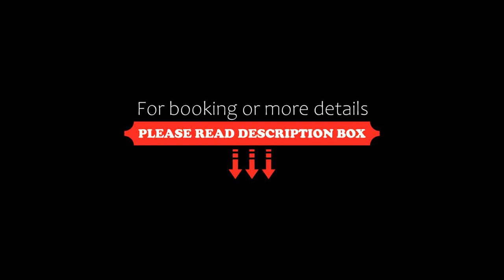El Jardín Secreto-Pisco Elqui, Pisco Elqui, Chile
About Property:
Offering mountain views, El Jardín Secreto-Pisco Elqui in Pisco Elqui offers accommodation, an outdoor swimming pool, a garden and a terrace.
A patio with garden views, a fully equipped kitchen and a private bathroom with shower can be found in each unit.
Vicuña is 23 km from the aparthotel, while La Unión is 2.2 km from the property. The nearest airport is La Florida Airport, 72 km from El Jardín Secreto-Pisco Elqui.
Property Type: Hotel
Address: Arturo Prat 351, 1770000 Pisco Elqui, Chile
Searching For
1. El Jardín Secreto-Pisco Elqui - Pisco Elqui - Chile
2. El Jardín Secreto-Pisco Elqui - Pisco Elqui - Chile Address
3. El Jardín Secreto-Pisco Elqui - Pisco Elqui - Chile Rooms
4. El Jardín Secreto-Pisco Elqui - Pisco Elqui - Chile Amenities
5. El Jardín Secreto-Pisco Elqui - Pisco Elqui - Chile Offers and Deals
Audio Credit:
Track Title: Subway Dreams
Artist: Dan Henig